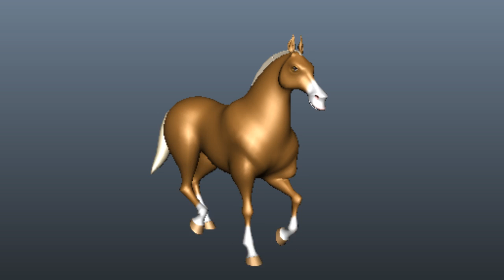Horse troot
Animation by Gustavo Muñoz.